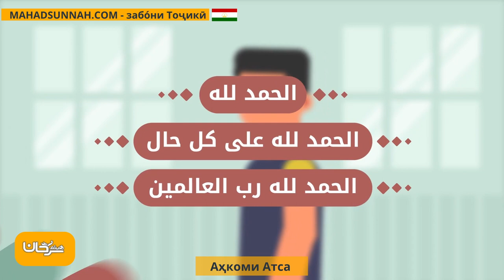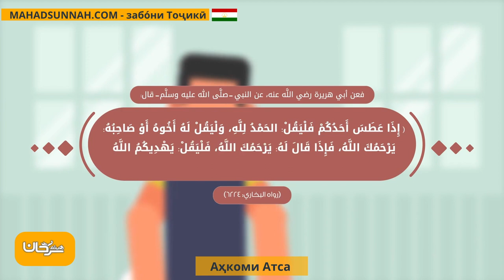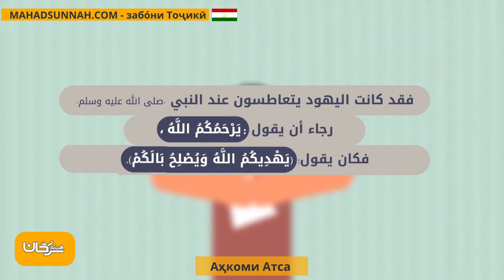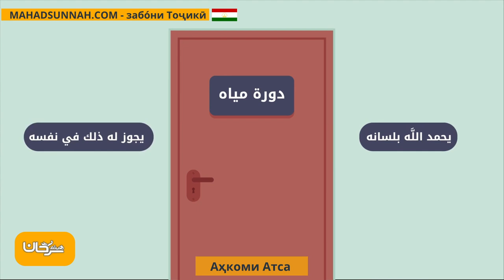Аҳкоми Атса أحكام العطاس